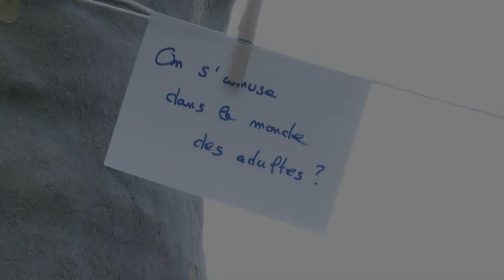Reportage Tom et la question - Cie Azimuts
Reportage à la médiathèque de Rombas en janvier 2021
Filmé par Rombas Télévision

Spectacle Tom et la question
Petit conte pour grande question métaphysique
Entresort en caravane de la Cie Azimuts
avec Anaïs Fauché